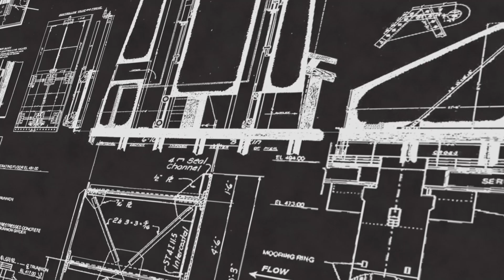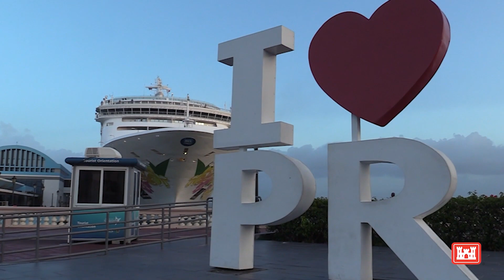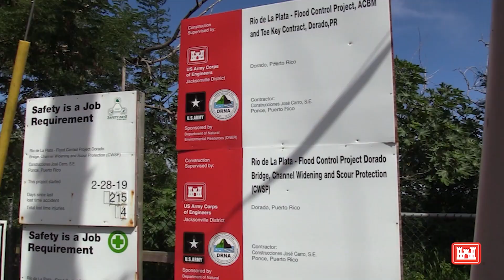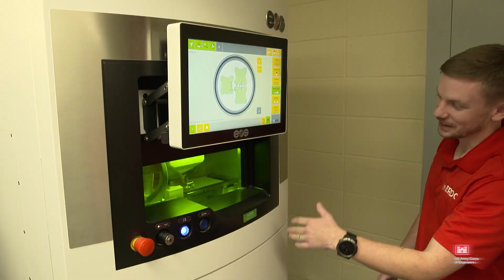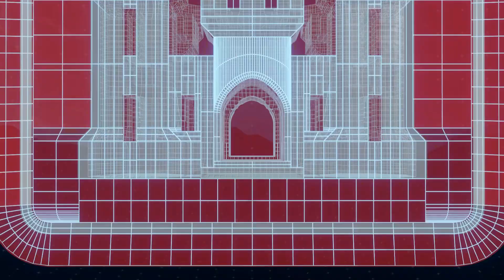Corps Connection S3 Ep11 August 2023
In this month’s episode of Corps Connection, St. Paul District @usacemvppao recently performed modifications to its Pool 2 wing dam in Hastings Minnesota.  The Jacksonville District  @JaxStrong  takes us to Puerto Rico where they are working on several projects in the U.S. territory, and our Engineering Research and Development Center’s  @ArmyERDC   Geotechnical and Structures Laboratory is looking into advanced manufacturing technology to develop new material systems for use in both civil and military applications.